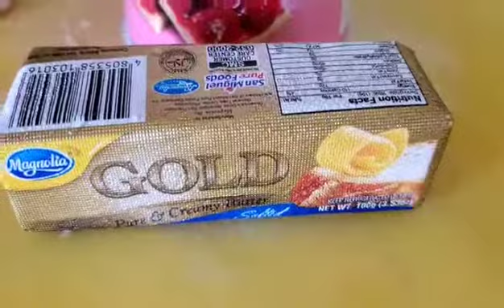my version Lazy pie 🥧 with mix fruits